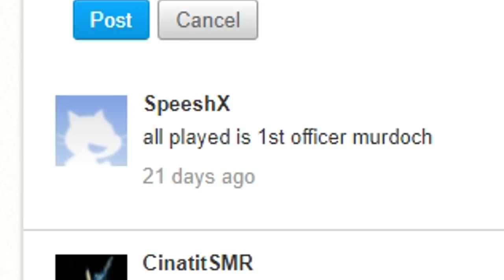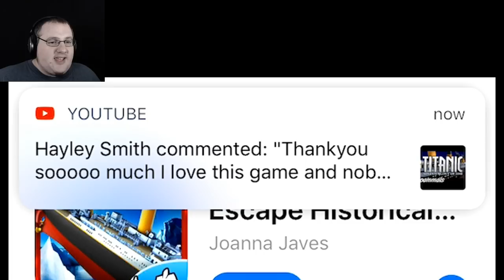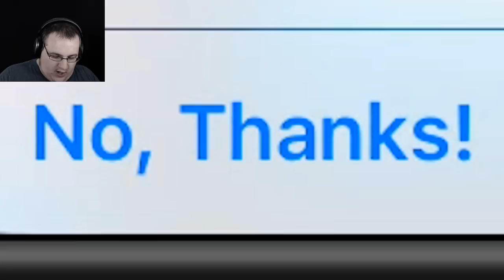Terrible Titanic Games | You Were Warned!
Brace yourself for some truly Terrible Titanic Games! I'm not even joking. I WARNED YOU!

  ► Conny Taxildaris
  ► Axel Johansson